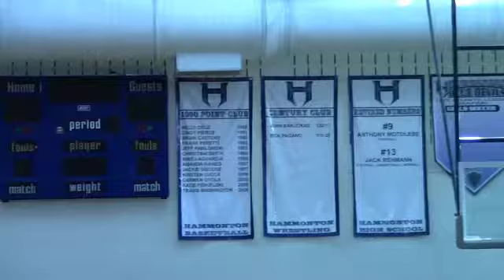Kelsey Raso News Report